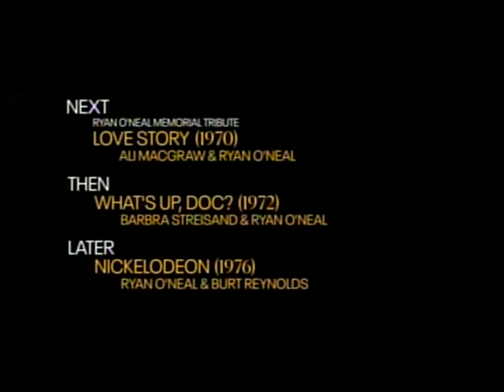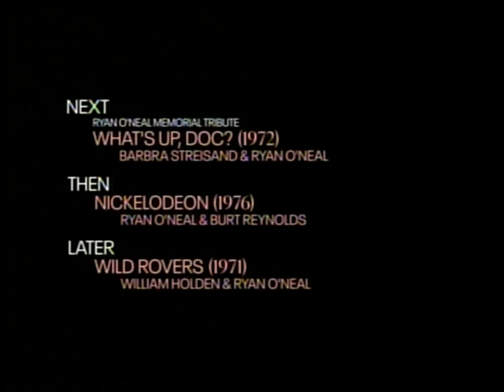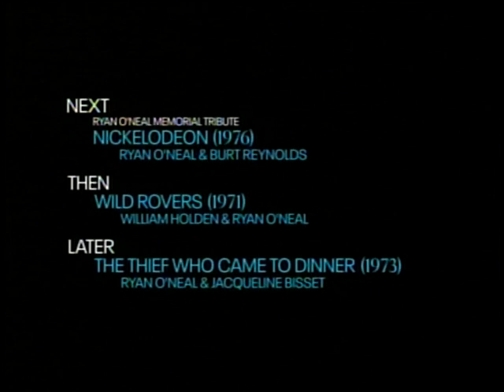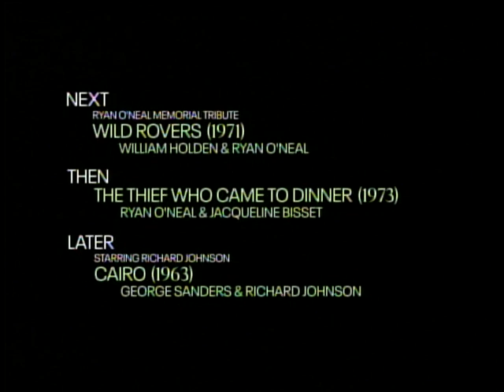TCM - tribute to Ryan O'Neal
TCM tribute to actor Ryan O'Neal March 20-2024